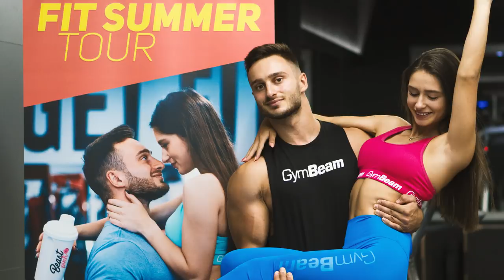10 НАЙ-ЗАДАВАНИ ВЪПРОСИ ♡ Q&A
Последното Q&A видео беше преди повече от половин година, така че беше време за него! Избрала съм 10 от вашите НАЙ-ЗАДАВАНИ въпроси, на които да отговоря. Надявам се да ви бъде интересно! ♡